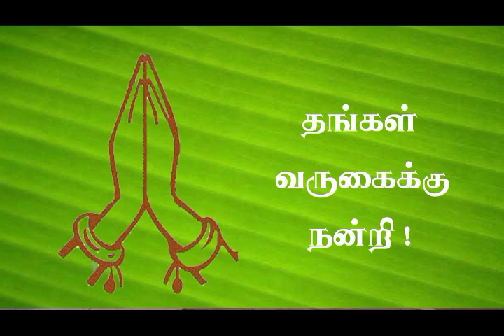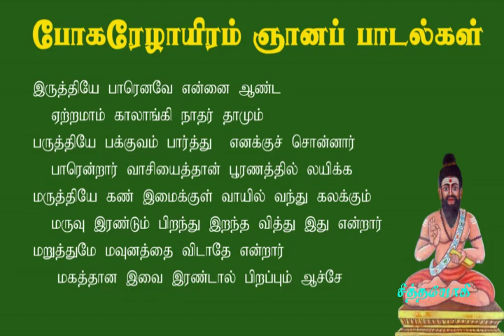போகரேழாயிரம்.48- நெருப்பாறு, மயிர்ப்பாலம், பிறவிவிதை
நெருப்பாறு, மயிர்ப்பாலம் விளக்கம்
உங்கள் கவனத்திற்கு